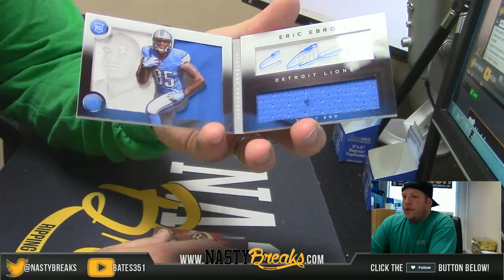3 20 16 2014 Playbook Football Personal Box Gage